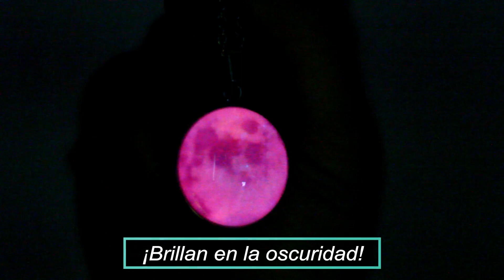¡Visita nuestra segunda tienda!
Visita nuestra segunda tienda en linea
contamos con los siguientes productos:
- Collares
- Pulseras
- Accesorios para el cabello
- Accesorios deportivos
- Productos ecológicos
y Mas!

Universo en linea